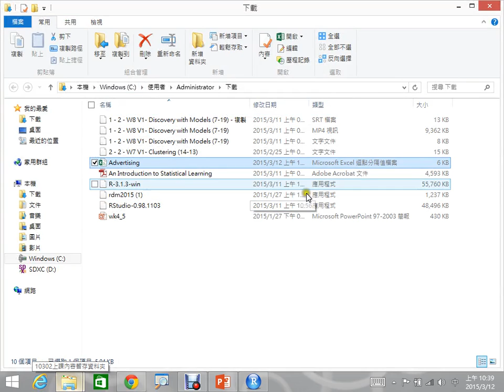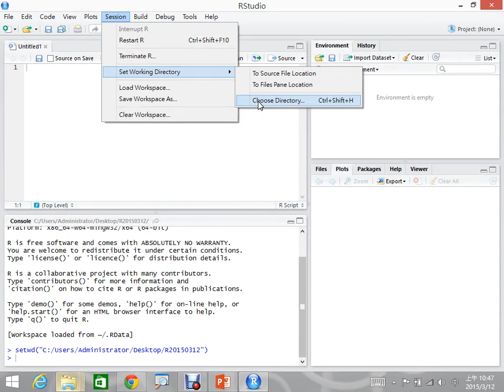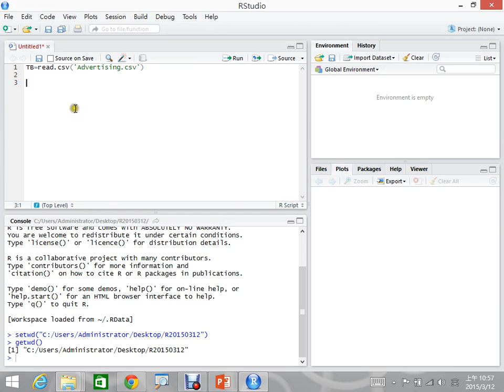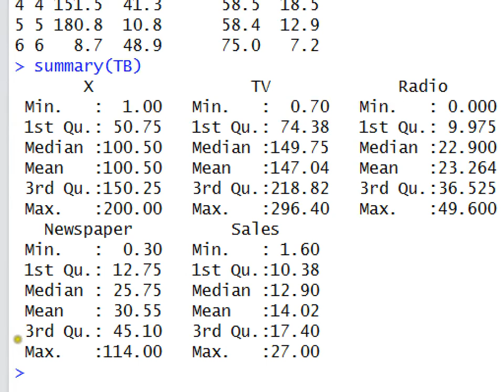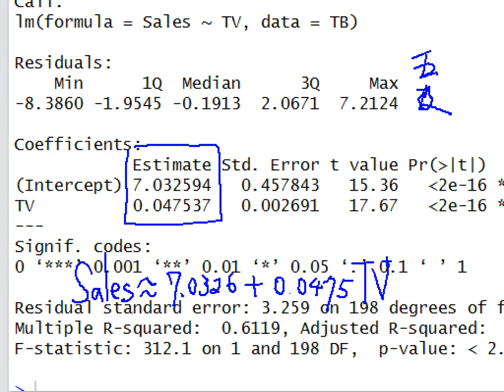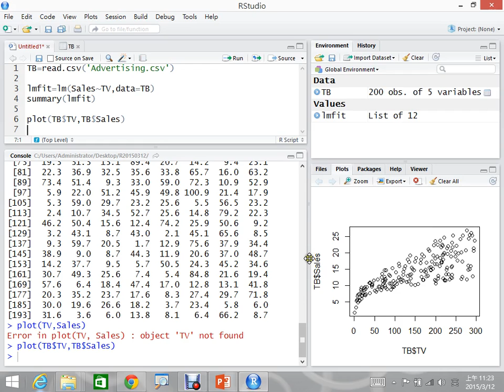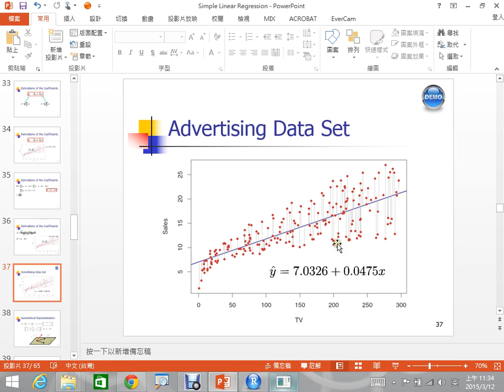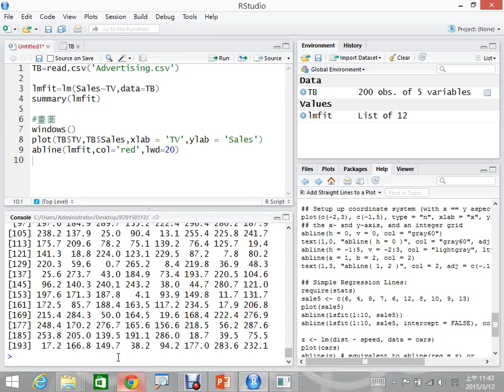Simple Linear Regression with R 1